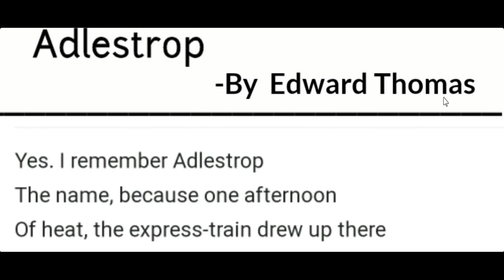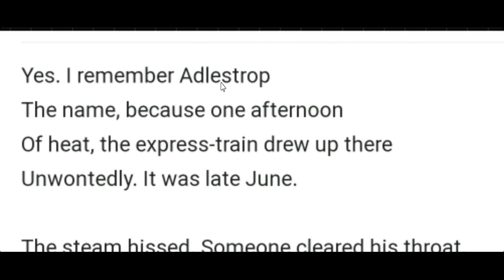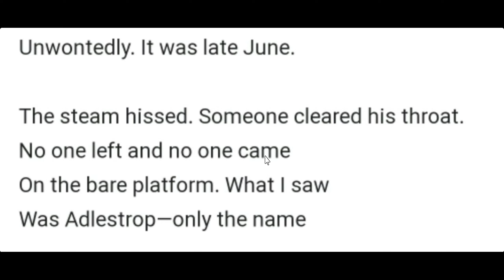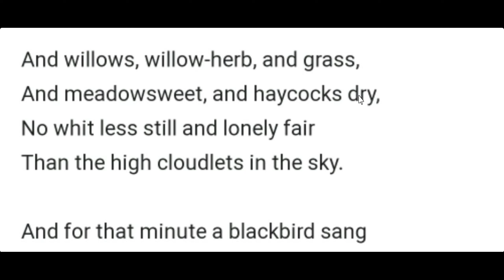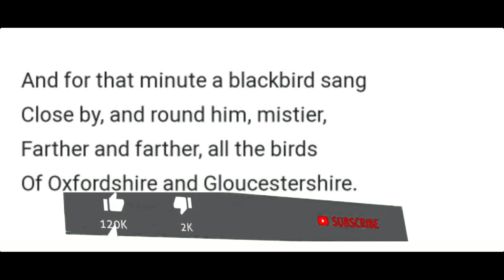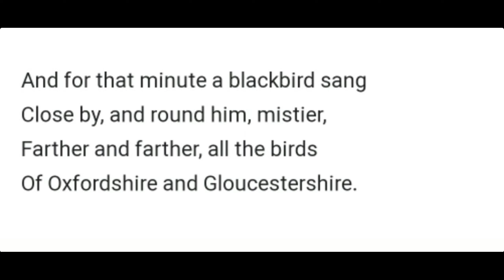Adlestrop Poem|| By Edward Thomas ||Class 12th ||Bihar Board||Translated into hindi by Harendra Sir